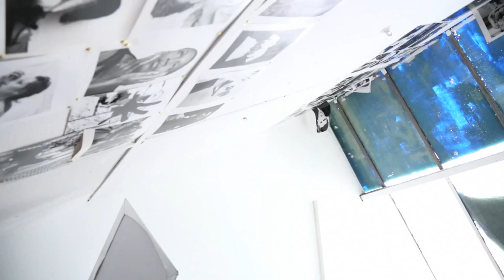Fierce Models Test Shoot London 2014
A mini behind the scenes of a test shoot with the gorgeous Profile Models. You may spot one of the models (Kirsty Parsons) on billboards Europe wide for the latest Fiat campaign.

Credits:

Photographer: Chied Obi
Additional Photography: Cleveland A
Models: Kirsty Parsons & Caroline
Hair: Sarrah Hamid
MUA: Polly Chisolm
Stylist: Ellis Ranson